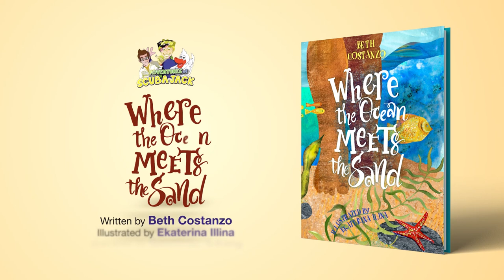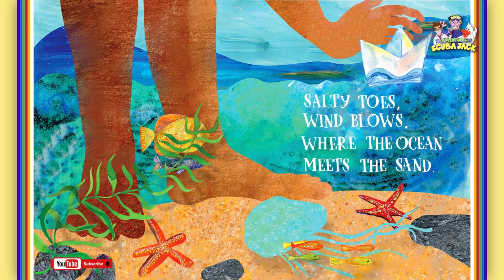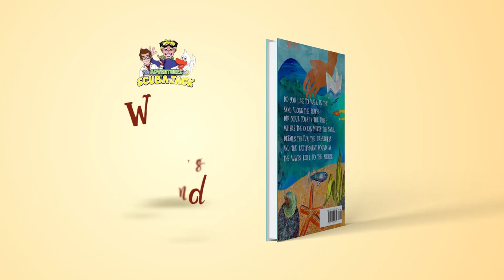The Ocean's Secret: A Children's Storybook Adventure